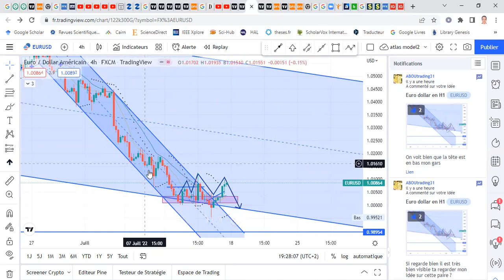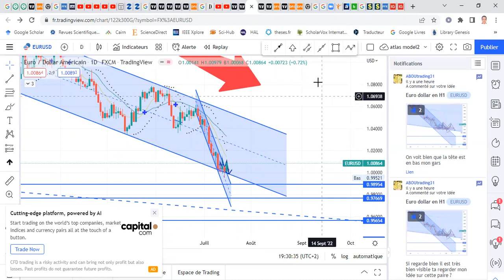Analyse euro dollar تحليل الأورو دولار1607